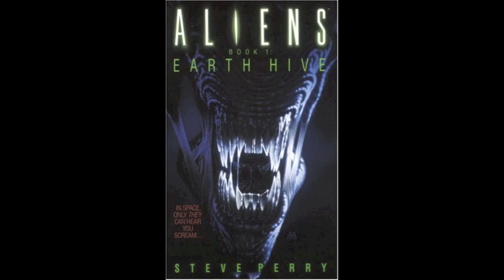ALIENS: EARTH HIVE Audiobook - Chapter 9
Chapter 9/30 of the first book in the series of ALIENS franchise novels by Steve Perry. Originally published by Bantam Spectra Books in October 1992.

This was my first ever attempt at an amateur reading. I don't intend to gain monetization from this. I recorded this during the 2020 COVID-19 outbreak out of sheer boredom & to share my passion for this franchise and its expanded universe with other fans who may want to listen! This novel series is an adaptation of the first ever ALIENS comic book series entitled "OUTBREAK", and according to Wikipedia was intended as a tie to Alien 3, which released the following year in '93.

I hope you enjoyed this reading as much as I had fun doing it! I may endeavor to read even more Aliens / Predator books!

Listen from the beginning!

& if you happen to be interested in wild, psychedelic prog metal, check out my band LIZARD PROFESSOR!